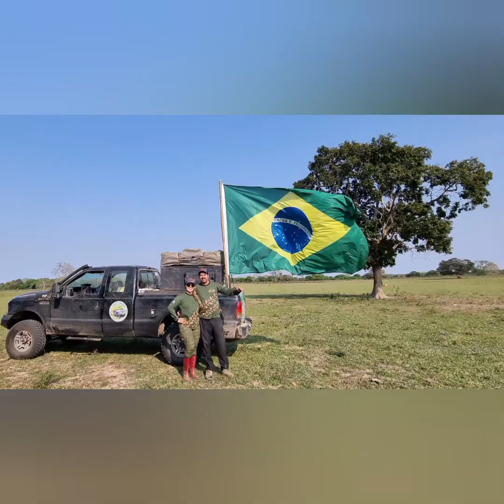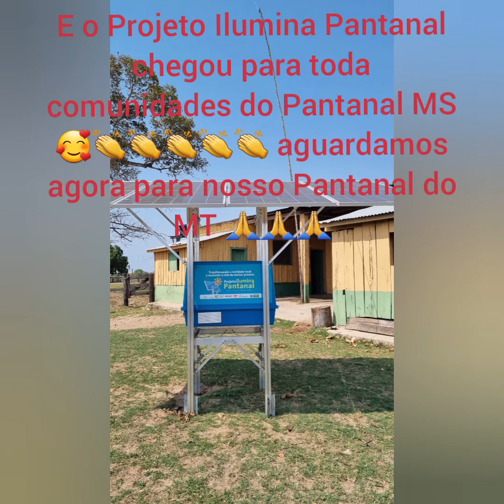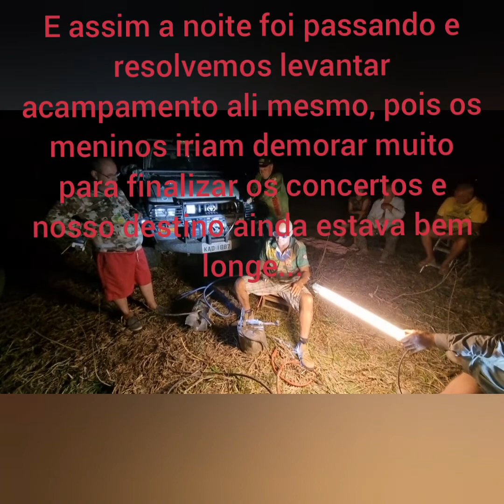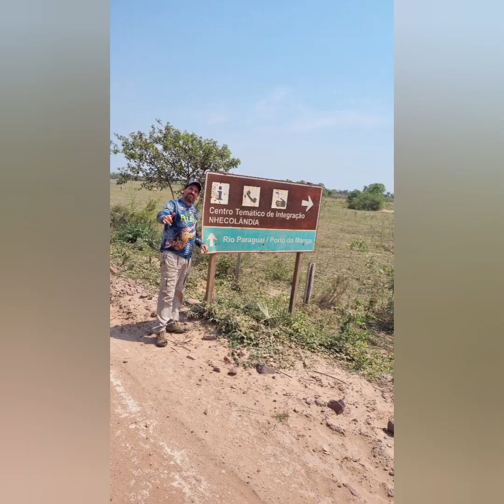2° parte expediçaodaindependencia 2022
Foi uma expedição cheia de desafios e obstáculos... Mas nossa Turma foi top, parceria sempre em toda o trajetória